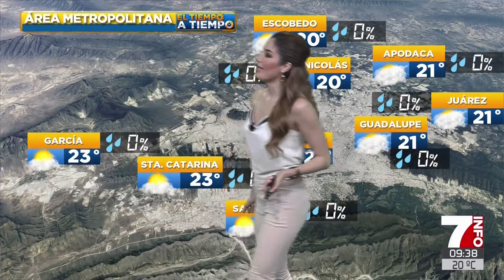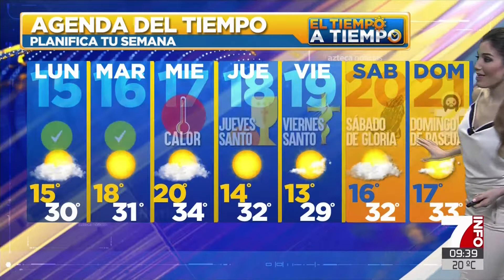Ale Medina - pantalon claro